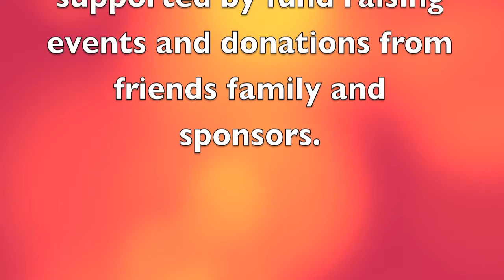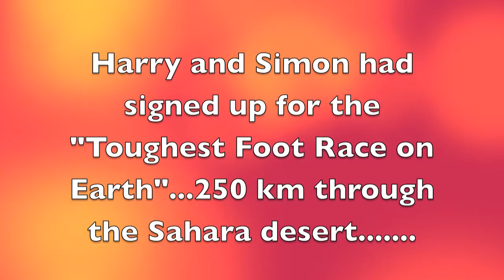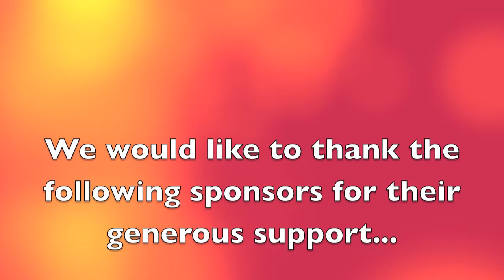Marathon Effort for SOTE II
Harron and Saunders took part in the 25th Marathon des Sables 2010. This was a significant life time event and was inspiring to see how people coped with the physical and mental challenges thrown at them in the desert over 250 km of hard terraine. The guys have raised nearly 50 000 Euro so far for a Budapest Children's Hospital. This was achieved with the support of the Robert Burns International Foundation, sponsors, friends and family.